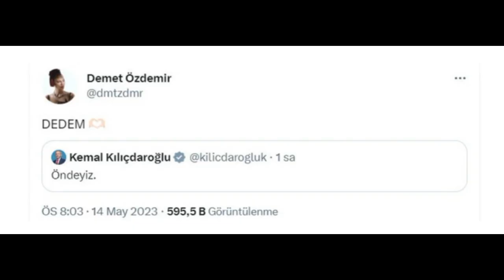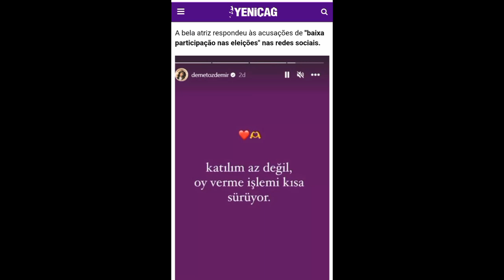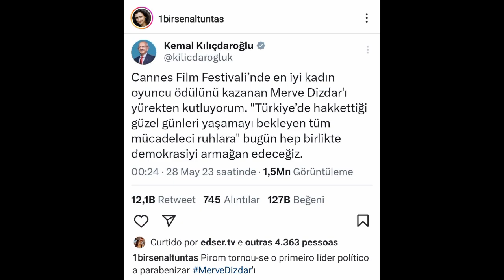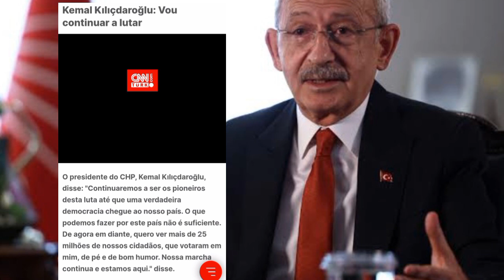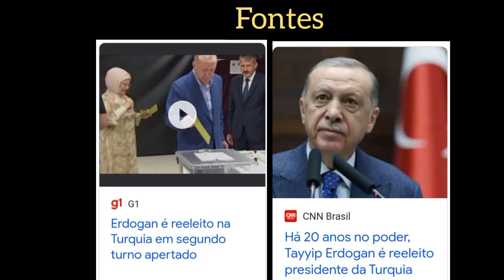💥👊🏼⚠️ DEMET ÖZDEMIR E ELEIÇÕES NA TURQUIA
Demet Özdemir mostrou novamente toda sua cidadania turca se posicionando,  nas eleições presidenciais na Turquia.  Onde foi reeleito Erdogan.  Kemal Kılıçdaroğlu diz que continuará na luta.